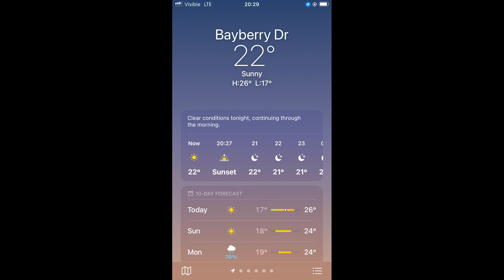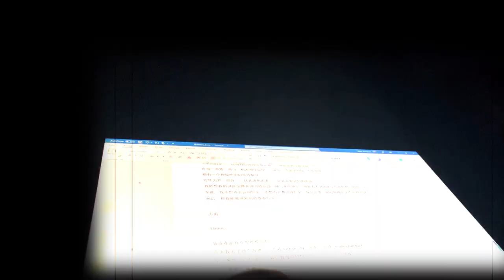There is no horse in Assateague | Maryland Vlog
Cannot miss Assateague when you live in Maryland! Managed to paddle boarding a lot, saw beautiful beaches, and both mosquitoes and I had dinner next to some stunning sunset